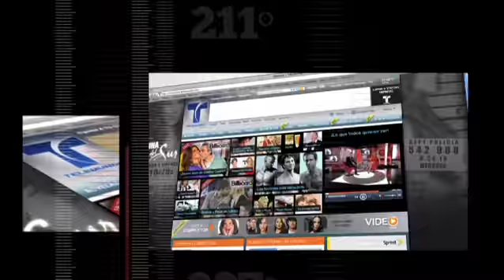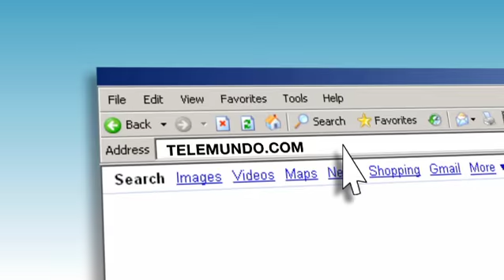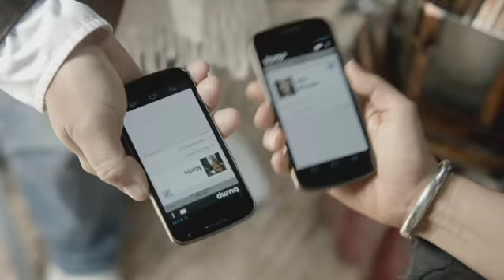Telemundo B2B Sizzle